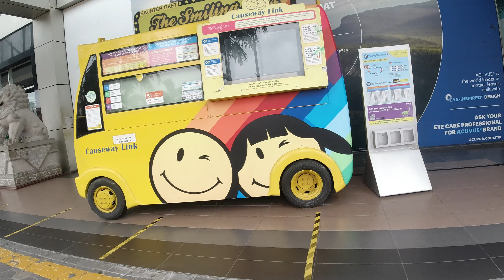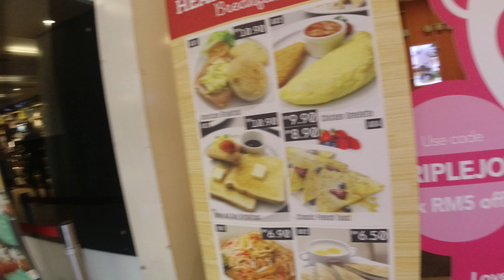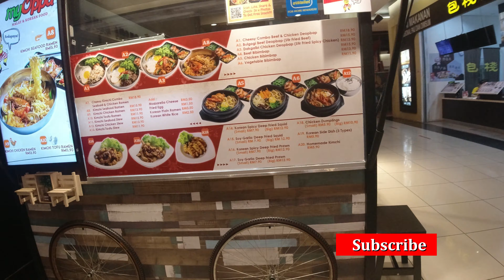Travel Johor Bahru - KSL City Mall & IT Mall@ Plaza Pelangi ( during COVID lockdown aka MCO 3.0)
As we embrace the MCO ( Movement Control Order ) aka "sort of a lockdown"for the 3rd time , a limited movement order has been put in place to curb the spread of COVID-19. As of this time, dine-in is prohibited, only takeaway food or using food delivery services like Grabfood or Pandafood are permitted. You are also able to come out to make purchases for essential good or groceries.

As for today's video, I'll be getting some groceries and getting some IT peripheral as well. I'll also take the opportunity in covering and showing you around how's the current situation in Johor Bahru and how people are coping with the new norm.

This channel is about travel, culture, food & family fun. Due to the pandemic, currently most of the travel would be in Malaysia when I will be covering the various and different states whe the time permit and as for food, I am a foodie so basically as long there is tasty food, good spots or hidden places, I won't be far off.

1. Venue : KSL City Mall - Johor Bahru, Johor, Malaysia
2. Venue : IT Mall @ Plaza Pelangi - Johor Bahru , Johor, Malaysia